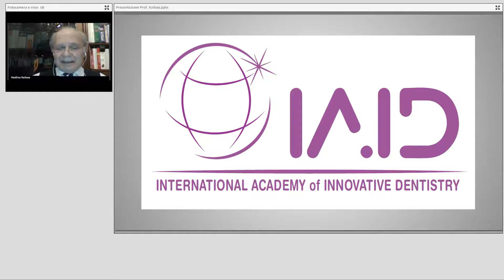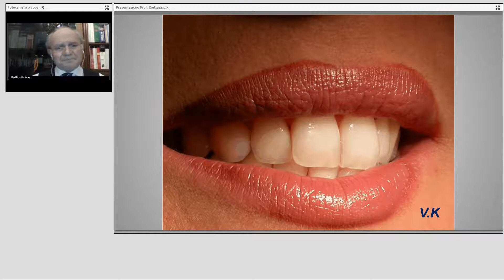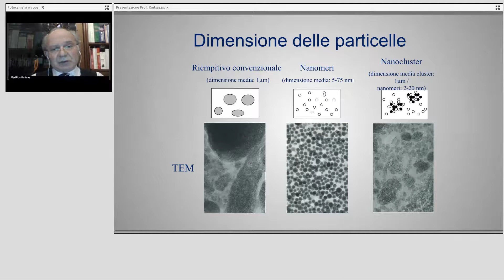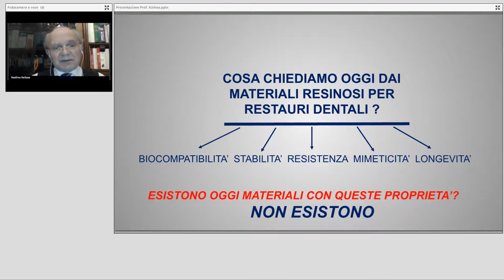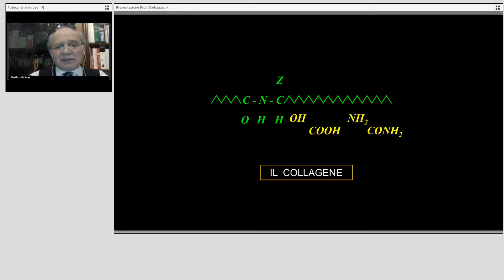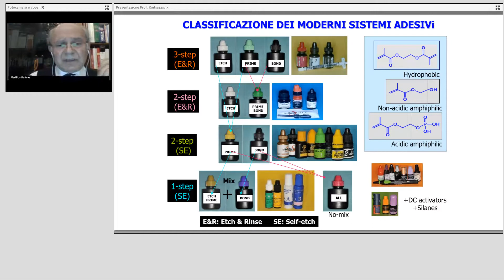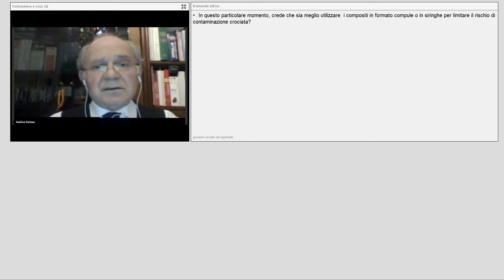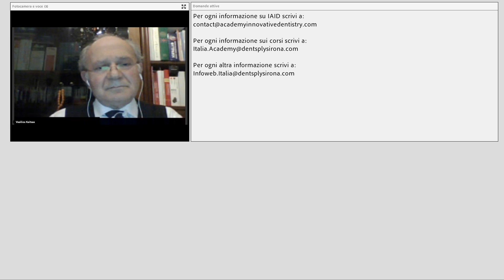Il restauro di denti trattati endodonticamente e non...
Relatore: Prof. Vasilios Kaitsas

Un restauro diretto o indiretto dell’elemento dentario, sia esso vitale o trattato endodonticamente, richiede una corretta diagnosi preliminare che esamini tutti i fattori che possano influenzare la durata del restauro. Quando il dente è vitale e la perdita di sostanza è contenuta, bisogna considerare le proprietà fisiche e biochimiche dei materiali che si vogliono utilizzare, in relazione all’area di intervento. Quando si deve ripristinare funzione ed estetica con procedure adesive di un dente trattato endodonticamente e gravemente compromesso, si deve considerare la necessità di utilizzare mezzi ritentivi accessori (perni). L’adesione dei materiali resinosi alla struttura dentinale radicolare-coronale può essere influenzata negativamente dalla presenza nel substrato dentinale radicolare-coronale di residui di materiali endodontici e dalla alterazione chimico-strutturale della dentina dopo l’uso prolungato dei diversi irriganti endodontici. La scelta del materiale del restauro varierà dal composito resinoso alle ceramiche con diverse caratteristiche bio-meccaniche (ceramica vetrosa, integrale, zirconia ecc.), a seconda della perdita della sostanza dentale, dello spessore delle pareti residue e del coinvolgimento clinico ed estetico dell’elemento nella funzione masticatoria. Il successo della terapia dipende dalla corretta scelta del materiale e dalla scrupolosa tecnica eseguita. È necessario, quindi, conoscere bene le caratteristiche fisiche, chimiche e morfologiche di tutti i protagonisti nel complesso dente-interfaccia-materiale, al fine di applicare e manipolare correttamente tutti i materiali previsti per assicurare un risultato ideale. Una revisione della recente letteratura internazionale e la presentazione di casi clinici, permetteranno di trasmettere l’iter clinico da seguire per ottenere un restauro con una prognosi funzionale ottimale e di lungo termine.